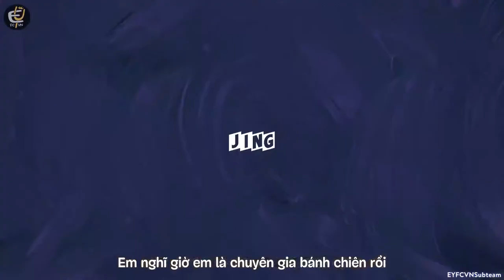[Vietsub][09.02.21] JINGTV | Jiyeon làm bánh chiên đón (trước) Tết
Các bạn hãy luôn ủng hộ cho Jiyeon và page tụi mình để có thêm nguồn động lực làm nhiều